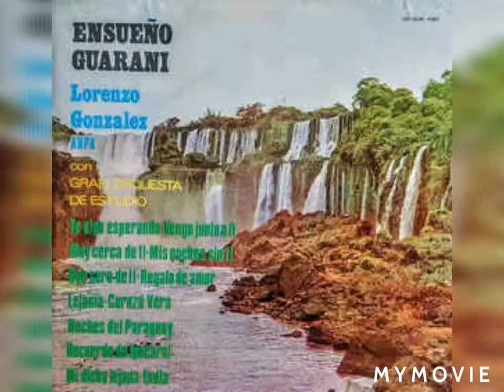India - Lorenzo González y gran orquesta de estudio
Contenido apto para todo pùblico

"India" de José Asunción Flórez
Versión de Lorenzo González y gran orquesta de estudio.
Ensueño Guaraní es un lp lanzado en 1968 por Odeón, son guaranías por el arpa paraguaya de Lorenzo González.
Dando estelaridad a la gran orquesta de estudio, la participación del arpa es mínima en todos los temas dando posibilidad de lucir en fabulosos arteglos a violines y chelos.